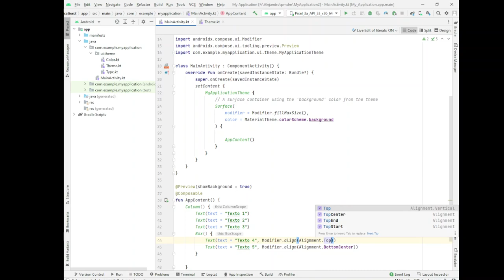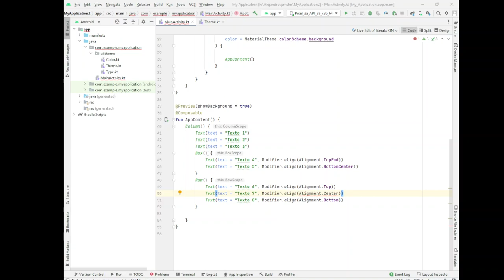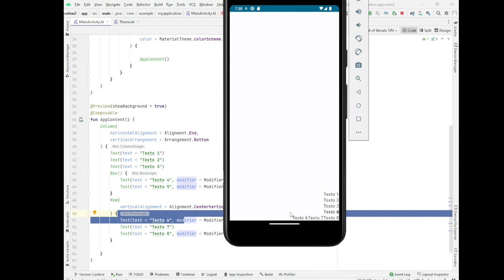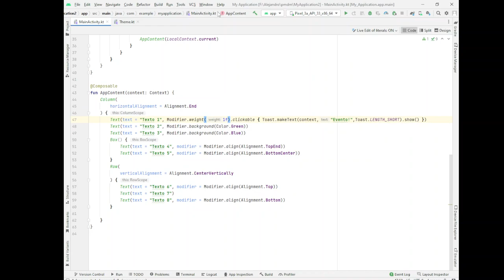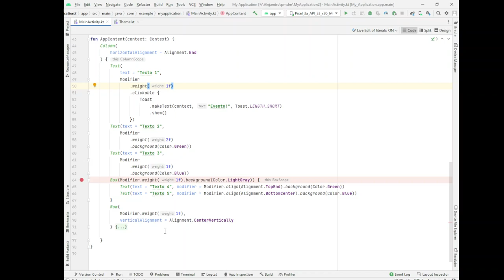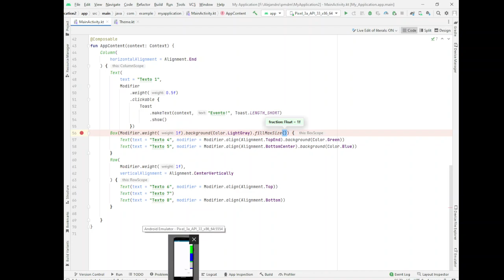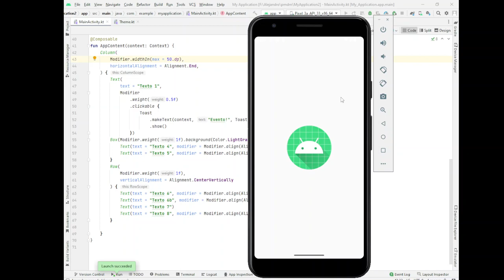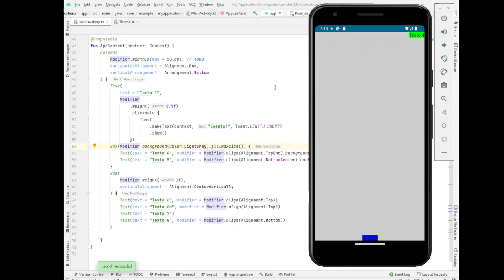PMDM. Repaso de Colum, Row, espacios y pesos